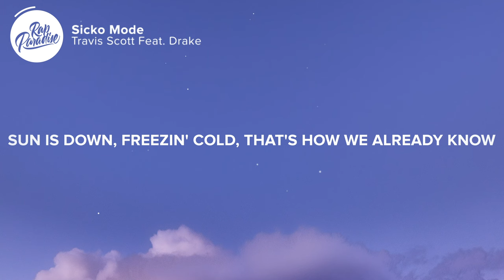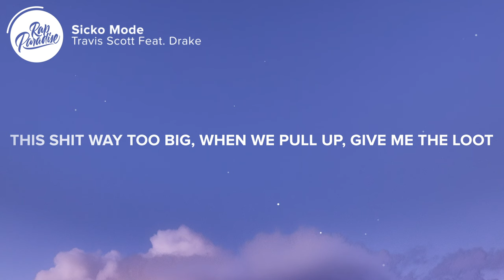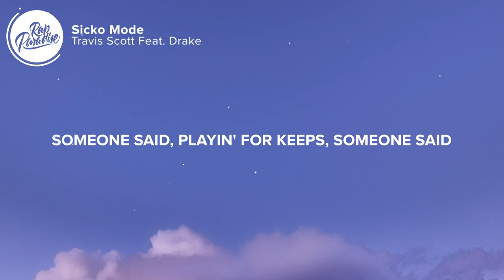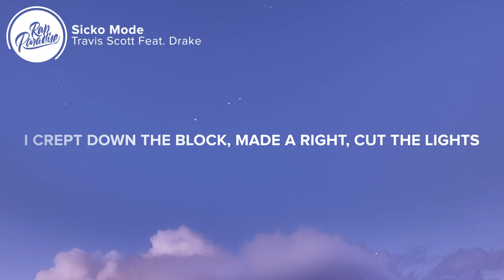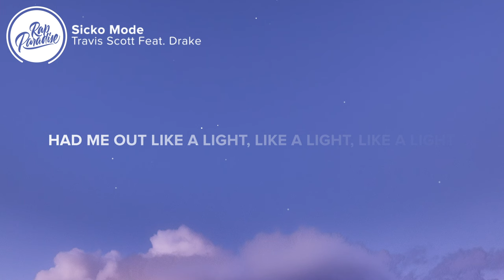Travis Scott - Sicko Mode (Lyrics) Feat. Drake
[Intro: Drake]
Astro, yeah

[Part II]

This shit way too big, when we pull up, give me the loot

Yeah, this shit way too formal, y'all know I don't follow suit
In the 305, bitches treat me like I'm Uncle Luke
Who put this shit together? I'm the glue

Someone said
Shorty FaceTimed me out the blue
Someone said
Pl—Playin' for keeps
Someone said, motherfucker—someone said

[Part III]

Yeah!
Ayy, ayy

I did half a Xan, 13 hours 'til I land

Like a light, ayy, slept through the flight, ayy
Knocked for the night, ayy
767, man, this shit got double bedroom, man
N s think it's sweet (Nah, never), it's on sight (Yeah, what?)
When I shoot my shot, that shit wetty like I'm Sheck (Bitch)

👨‍💻 If you like “Travis Scott - Sicko Mode Feat. Drake” check out these other tracks:

Picture credit
📷 Luca Michelli

👩‍💻 Share “Travis Scott - Sicko Mode Feat. Drake” with your friends